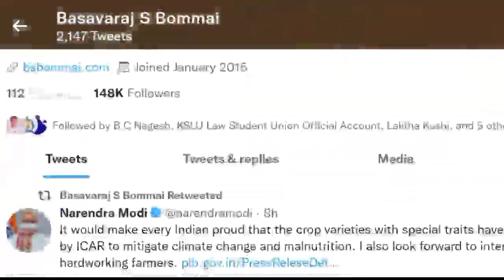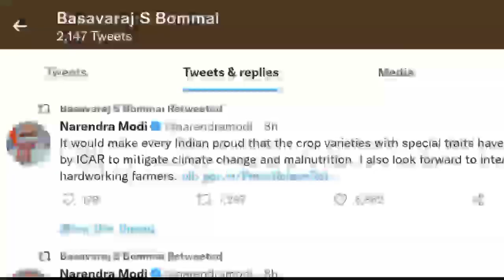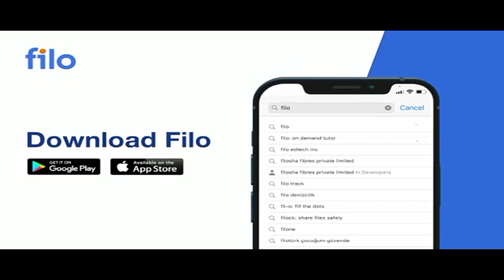School college will close again ? || School collegereopen latest update in kannada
School will close || school college will close || school college reopen latest update in kannada School College will close on October || school college reopen latest update in kannada || school clg Filo app Referral Code- "LEU001" available at 10% discount, Hurry Up